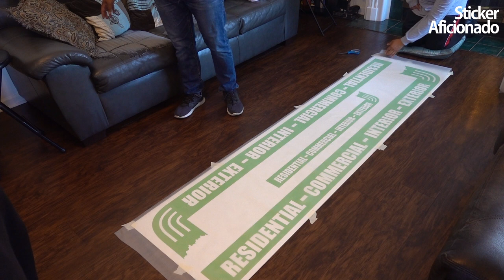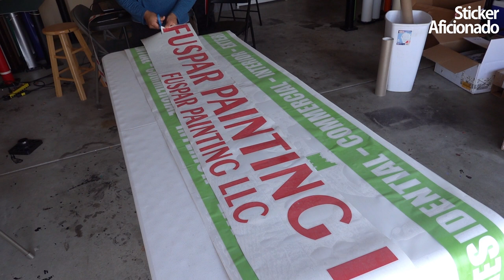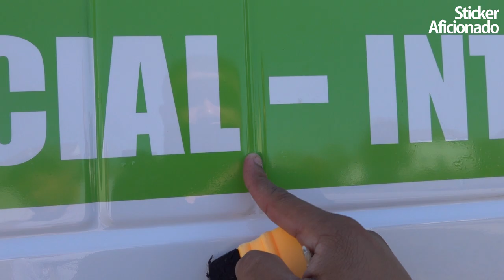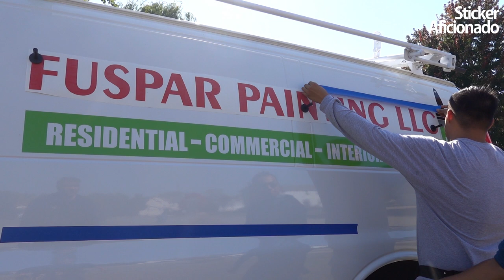Como instalar stickers para autos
En este video te vamos a enseñar como instalar stickers para autos y te daremos unos consejos al momento de trabajar en proyectos grandes. Si estas buscando ideas de negocio para trabajar desde casa, talves esta sea una buena idea. Sólo ocupas una cortadora de vinil, computadora y otros materiales. Los enlaces a los productos podras encontrar abajo.